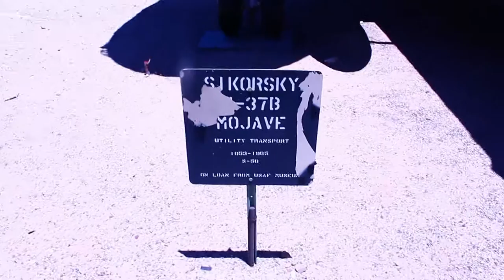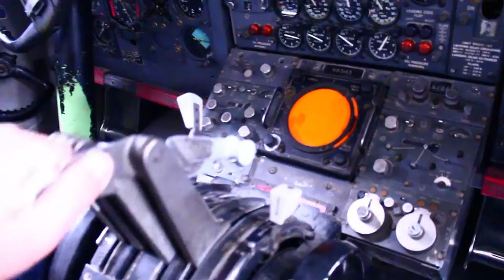Vlog 1 Titan Missile Museum and Pima Air Museum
I'm starting a Blog on this channel, sort of.